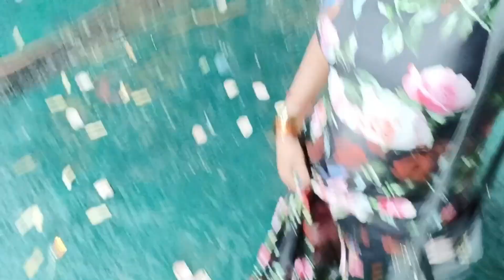Nannu ka Birthday 2023 || Nannu Ne ki Pooja Mandir me || Cake 🍰🍰 katting